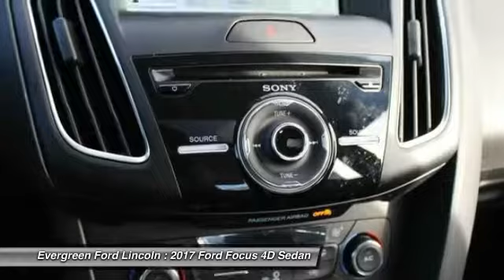2017 Ford Focus Issaquah WA 17-2444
2017 Ford Focus SEL

1500 18th Ave. Northwest

Take charge of the winding road. Stability and traction control come to grips with the road. Are you interested in a truly wonderful car? Then take a look at this good-looking 2017 Ford Focus. It s a great vehicle that can fit the whole family.  With plenty of passenger space and trunk room, the Focus is built to take your family wherever they want to go.    250 - Ford Credit Retail Bonus Customer Cash. Exp. 06/21/2017,  500 - Retail Bonus Customer Cash. Exp. 06/21/2017,  1,000 - Retail Customer Cash. Exp. 06/21/2017